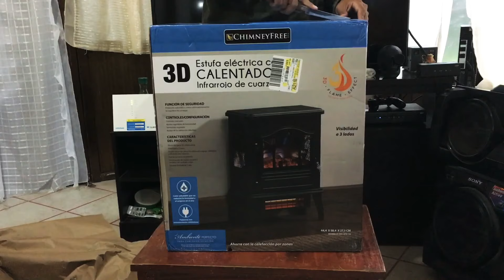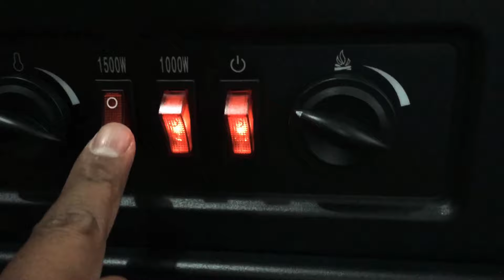Tienes frío? Chimenea eléctrica (estufa eléctrica ) chimeneyfree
Un revisado y probando esta chimenea eléctrica bastante elegante y deleitarte a la vista.